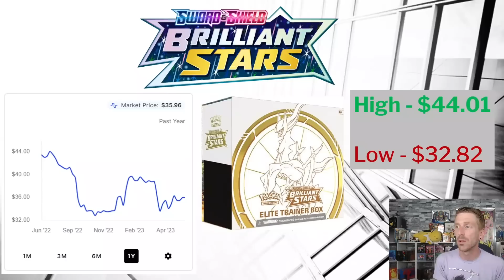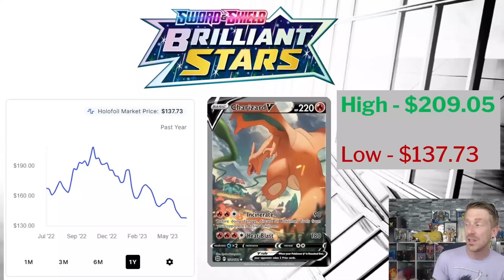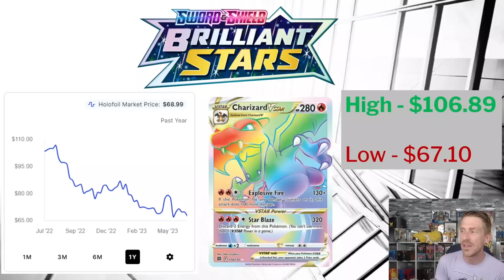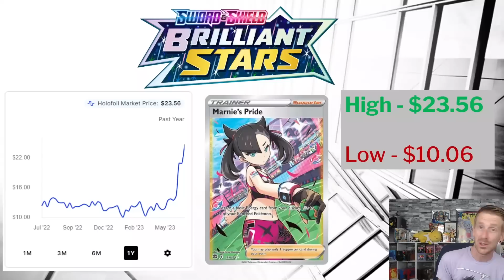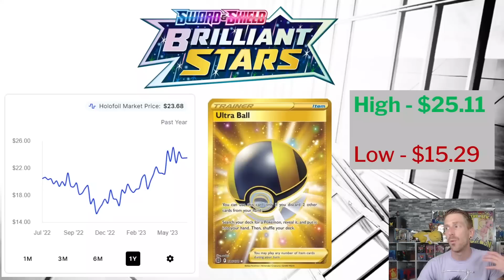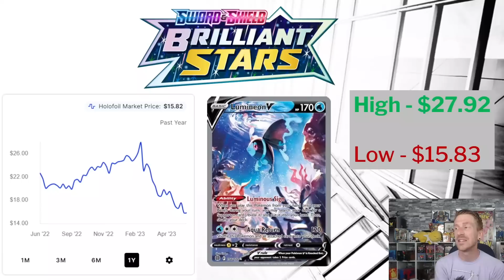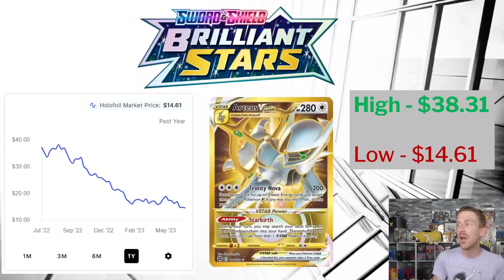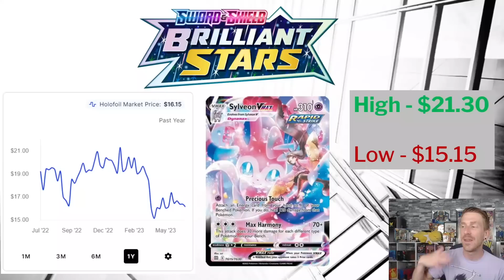Brilliant Stars Reprint = DESTROYED PRICES!!! Does Pokemon Care About the Secondary Market?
In today's video, we look at the impact from the recent Brilliant Stars reprint that Pokemon provided. This reprint was relatively small, yet still made waves through the Pokemon community causing the market to shift in certain singles. With Pokemon reprinting Brilliant Stars over a year after the set's release, does it prove that they don't care about the secondary market? Let's talk about it!